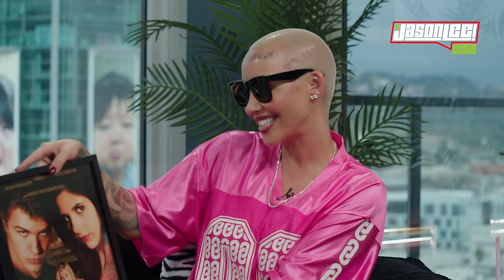Amber Rose Takes Blame For Kanye West VMAs Stunt, Talks AE Dating Cher, Mental Health, And Atheism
TV personality, rapper, and podcaster AmberRose is the latest celebrity to join ‘TheJasonLeeShow, where she talks about her past relationships with WizKhalifa, KanyeWest, and AlexanderEdwards (aka AE), who is currently dating Cher. Rose also tells host JasonLee about her battle with mental health, including suicidal thoughts, and how she copes. In her sit-down, she also talks about becoming an Atheist, reconciling with BlacChyna, and her viral fight with JoselineHernandez on BET's ‘CollegeHill.' During her sit-down, Rose takes the blame for Ye’s infamous 2009 MTV VMAs moment with TaylorSwift and reflects on how fast life changed for her once she even met the rapper. She continues to reflect on her relationships with her ex-husband and son’s father Wiz Khalifa, and how she found out AE was a serial cheater right after giving birth to their first son, her second. Aside from her relationships, Rose talks about her new YouTube channel, where she is ready to finally show the world who the real Amber Rose is. We also played “Smash or Pass” with Rose, where gives her take on: NLEChoppa, Jeezy, Blueface, Camron, MargotRobbie, RayJ, Kehlani, DollyParton, Drake, MeganTheeStallion, TrevorNoah, TuckerCarlson, IceSpice, and more.